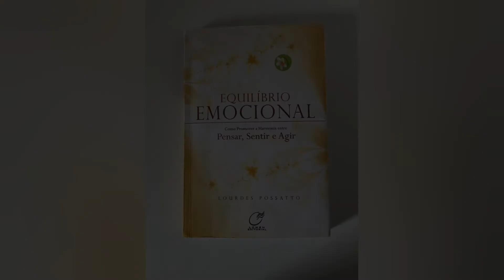Equilíbrio Emocional no filme Tropa de Elite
Sejam bem-vindos ao canal Ademais. Pensamentos aleatórios, dúvidas, questionamentos. Uma viagem através das indagações e discussões de ideias, para uma análise além do cinema.

Para receber mais informações sobre o conteúdo, faça parte do canal no telegram